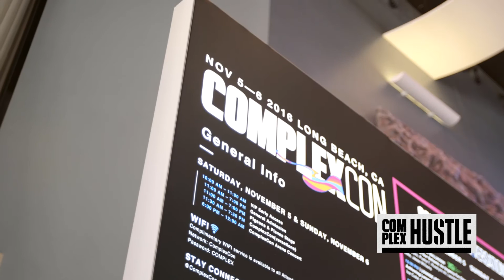Marc Ecko: "ComplexCon is the Embodiment of Hustle"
As the first ever ComplexCon kicks off today, we spoke with Marc Ecko about his vision behind the conference, building a movement for creators and we preview what to expect throughout the weekend.